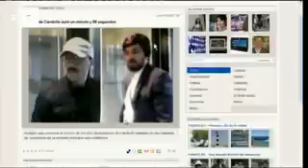El cristal blindado no salvó a la empleada de Cambrils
Cambrils (Tarragona), 27 oct (EFE).-

Novedades en torno a la muerte de una empleada en una sucursal del Banco Santander de la localidad tarraconense de Cambrils. La joven de 25 años, Estela Calduch, ejercía en el momento del atraco de cajera y se encontraba protegida por un vidrio blindado, por lo que el disparo que el lunes acabó con su vida entró por la bandeja de seguridad que se usa para entregar el dinero a los clientes.

Fuentes de la investigación aseguran que la víctima no opuso resistencia al requerimiento de los atracadores, pero no llegó a entregarles el dinero, ya que el disparo que efectuó uno de ellos acabó con su vida. Todo ocurrió en menos de tres minutos.

Ayer, la Policía mostró a los comerciantes de la zona las fotografías de los atracadores extraídas de la cámara de seguridad de la sucursal. En ellas se aprecia que los dos hombres, aunque iban con el rostro descubierto, tenían peluca y barba y bigote postizos, lo que complica su identificación.